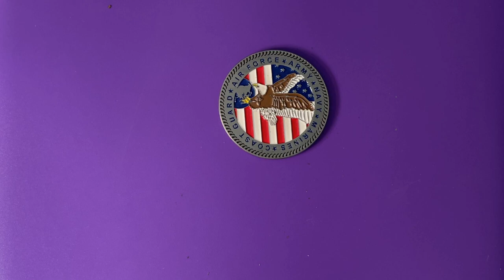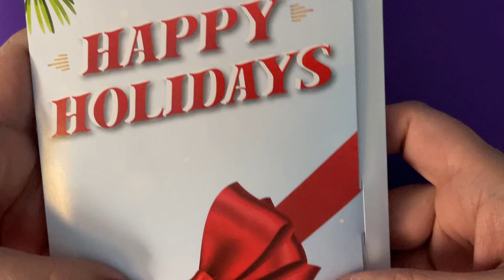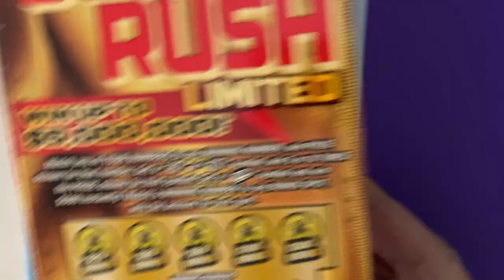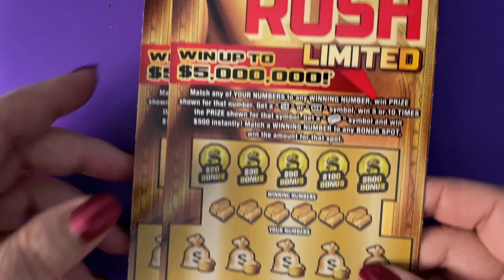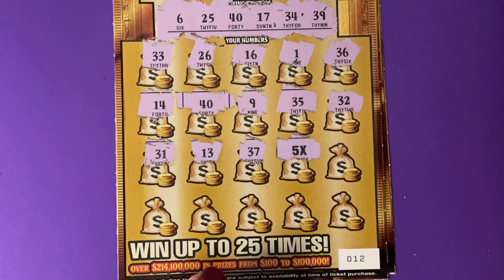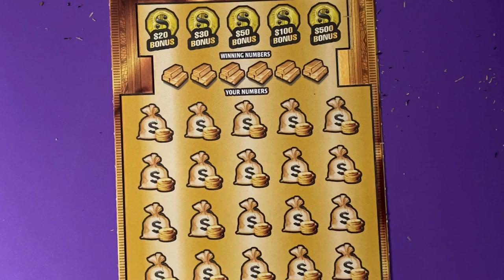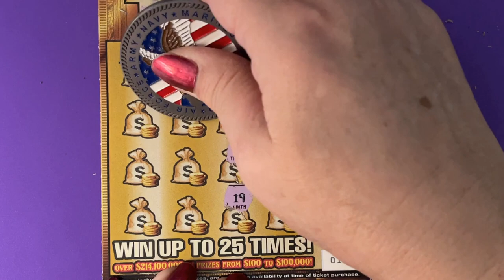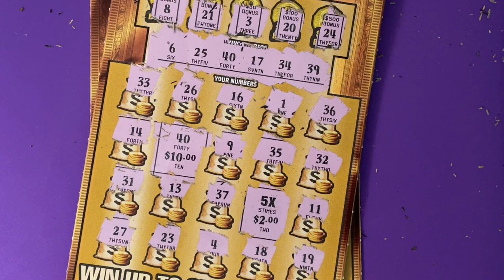Gold Rush From The Sand (part 1 of 4)